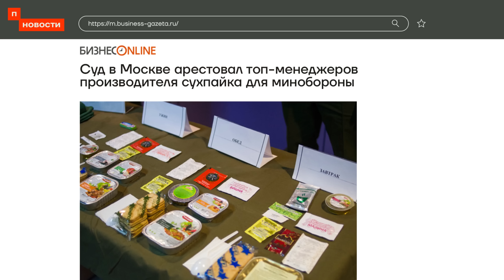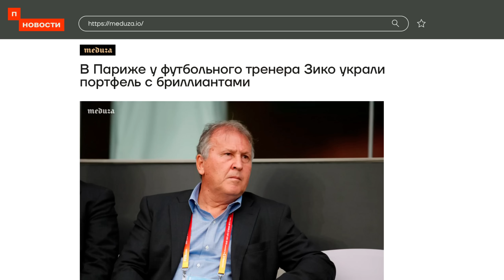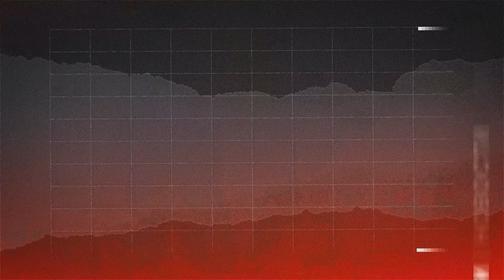Итоги дня | Поставщик Минобороны поджег себя у Кремля | Арестован заместитель Шойгу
Еще одного заместителя Шойгу арестовали за коррупцию. Глава института военных разработок пытался поджечь себя на Красной площади. Кадыров призвал полностью заблокировать Ютуб в России. А Эльвира Набиуллина предсказала новый рост цен.

Тайм-коды:
00:00 Начало
00:26 Арест ещё одного заместителя Шойгу
01:43 Глава института военных разработок пытался сжечь себя на Красной площади
02:34 Белоусов проверил полигон в Ленинградской области
02:57 Рамзан Кадыров выступил против YouTube
03:46 Повышение ключевой ставки
04:34 Чиновник призвал рожать детей из-за нехватки электриков
05:35 Песков назвал ситуацию с демографией катастрофической
06:32 Военные хроники
06:52 Кражи на Олимпиаде
07:29 Благодарность патронам